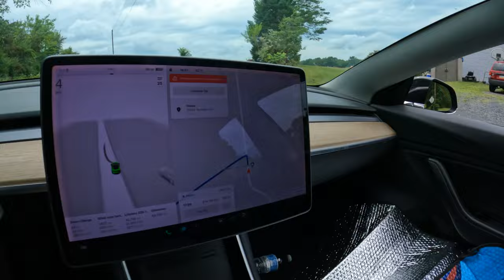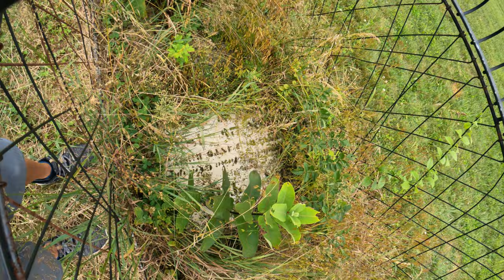[CEN-H01] Hooded Grave Cemetery